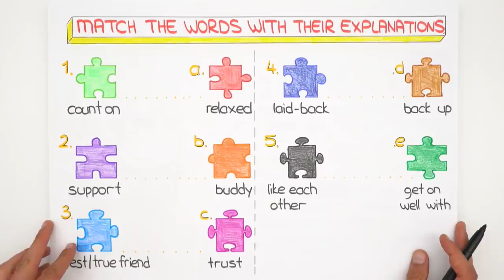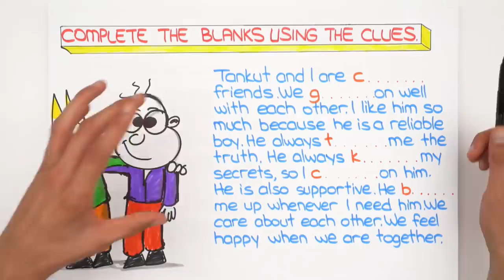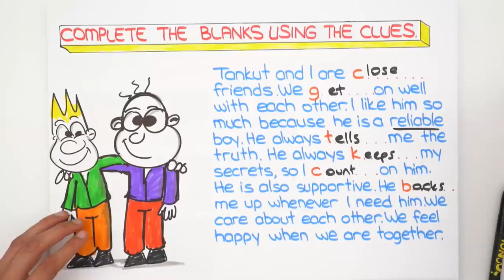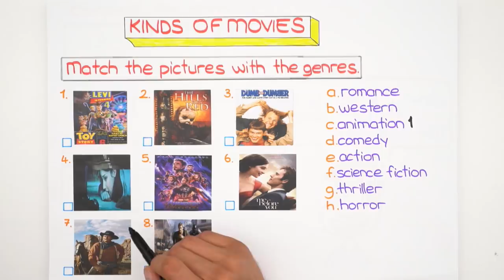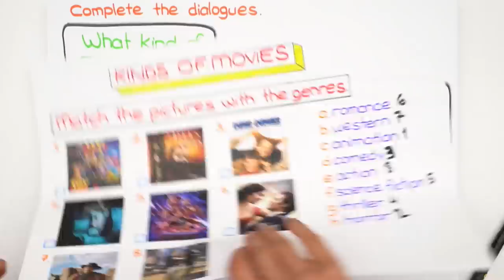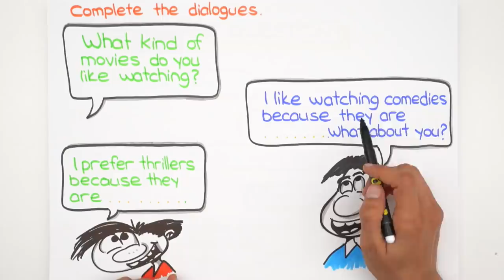Friendship 1 | 2020 LGS Kampı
8.Sınıf İngilizce dersinde, ''Friendship 1'' konusunu, detaylı konu anlatım ve yeni nesil soru çözümleri ile 2006tayfa sana öğretiyoruz. 😎